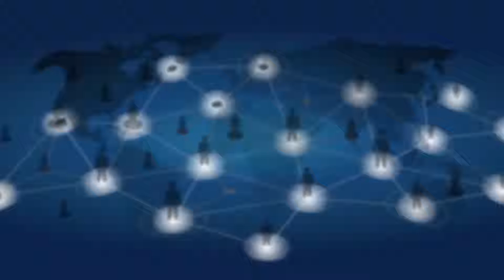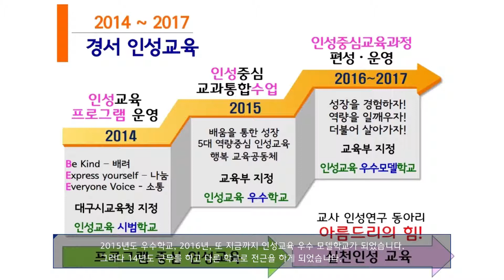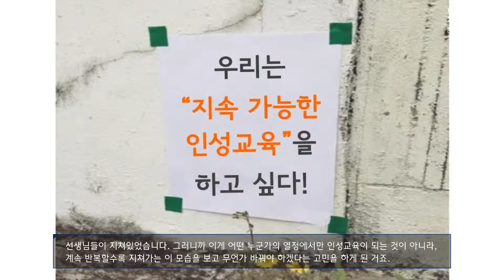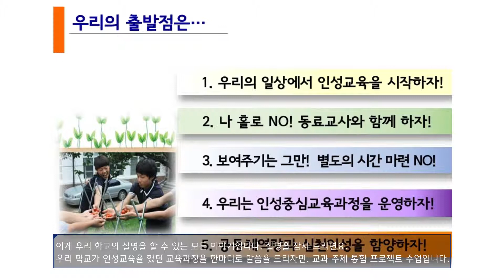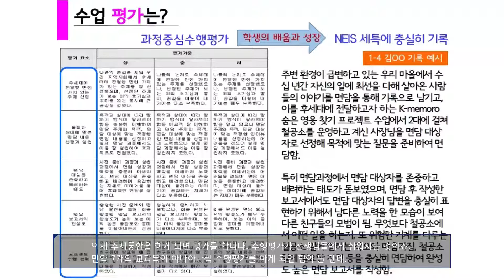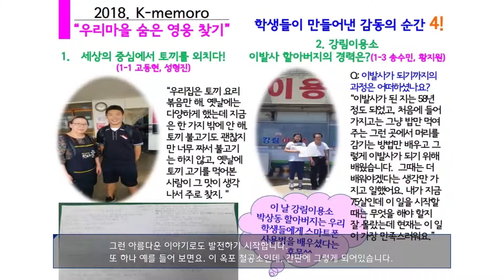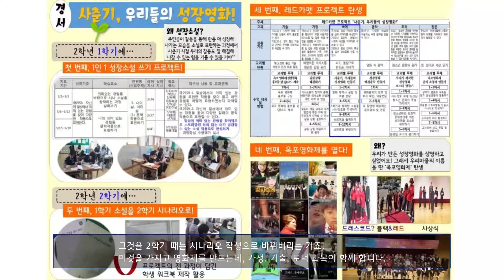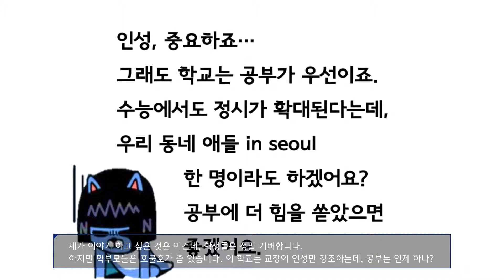[강연]우리학교만의 방식으로 하는 인성교육_2018 현대차 정몽구 재단 인성교육 포럼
“인성이 실력이다!” 👍
토박이 아이들과 전입 온 아이들의 간극을
줄일 수 있었던 인성 교육의 방법

우리 학교에서 할 수 있었고,
우리 학교를 위해 했던
경서중학교 곽상순 교장선생님의 인성교육!

| 강연자 : 경서 중학교 곽상순 교장
| 강연 주제 : 인성중심교육과정 운영으로 내삶의 주인공 되기!
| 강연 주최: 현대차 정몽구 재단 인성교육 포럼